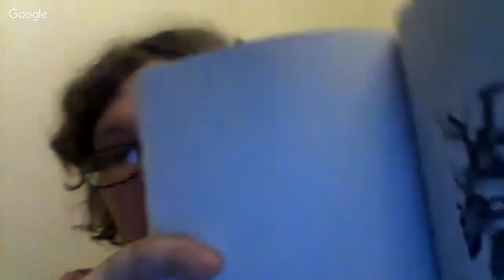Java and the Librarians Season 2 Ep: 7 Sisters of Heart and Snow by Margaret Dilloway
Hi everyone! Grab your coffee, tea, or any hot beverage and join us as we discuss our thoughts and opinions on Sisters of Heart and Snow

Grab your coffee or tea and hangout with us!

Books and movies mentioned
Memoirs of a Geisha
Memoirs of a Geisha by Arthur Golden
Crazy Rich Asians
Hamlet by William Shakespeare (play within a play)
How to be an American Housewife by Margaret Dilloway

Ericka
@greerericka (twitter)